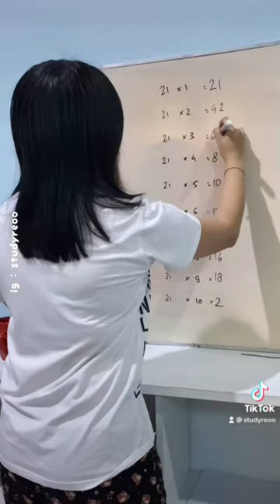Trik Perkalian 21!! CUMA 10 detik ?! 😱